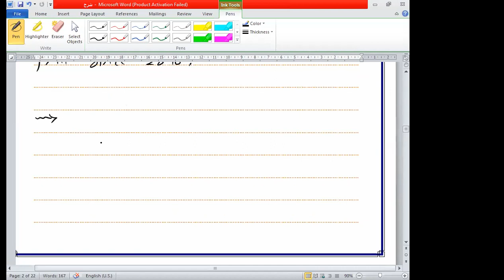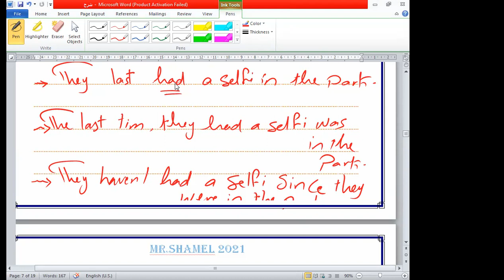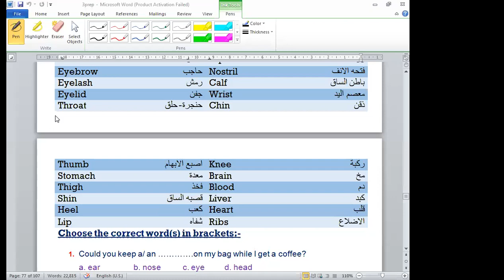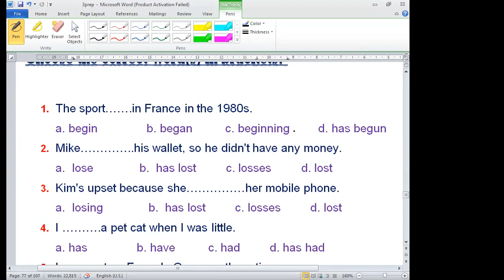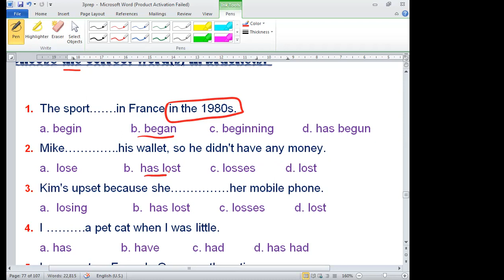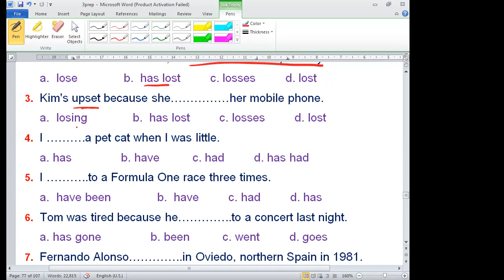prep 3 part1